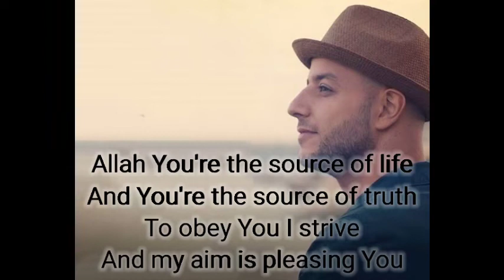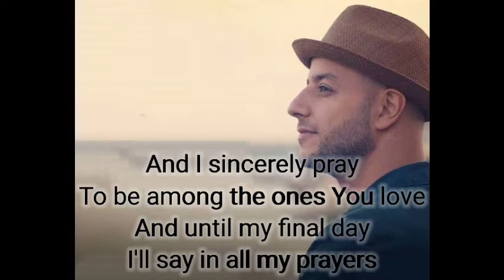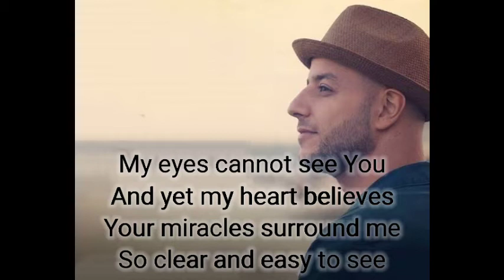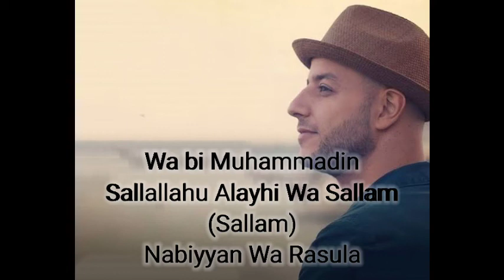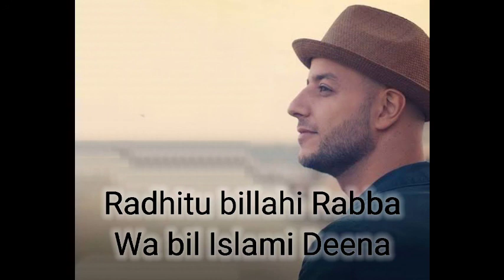Radhitu Billahi Rabba (English Version) By Maher Zain - Vocals Only Media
How do you like the videos on our channel ?

✨✨ Special Note ✨✨

Those of You Who have The Talent to Sing Islamic Songs, You can send Us Your Own Singing Songs to Our E-Mail

Here's How You Can Send Your Song To Us :

Subject : Your Name (Required)

(Description) You can add some Info about You (Optional)

📎 Attach 📎 Your Own Singing Song (Required)

Insert Your Own Photo or Selfie (Optional)

📩 Send to Us 📩

If You Send Us Your Own Picture, We Will Edit The Video With Your Picture.

▬▬▬▬▬▬▬▬▬▬ |!| Notice |!| ▬▬▬▬▬▬▬▬▬▬
All Things Mentioned In The Video Are Under Our Ownership
Produced By : Vocals Only Media
Artist : Maher Zain